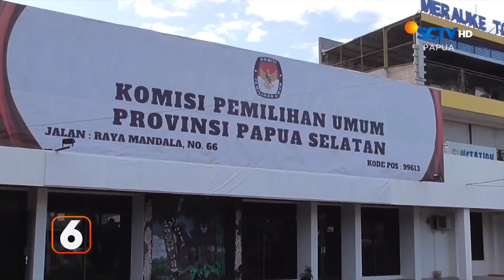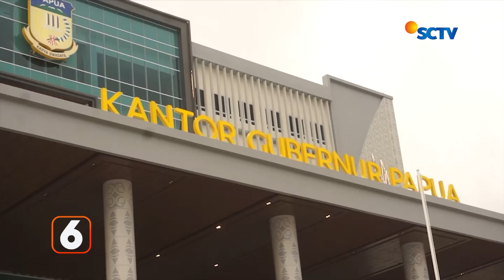Tabrakan Maut, Tiga Orang Tewas | Liputan 6 Papua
Liputan 6 Papua, 5 Juli 2023 Part 2